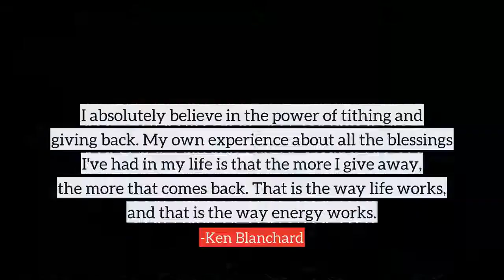Ken Blanchard top Quotes, best quotes from Ken Blanchard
Following are the few quotes from Ken Blanchard, in this video
1) The key to successful leadership today is influence, not authority.
2) For a manager to be perceived as a positive manager, they need a four to one positive to negative contact ratio.
3) In the past a leader was a boss. Today's leaders must be partners with their people... they no longer can lead solely based on positional power.
4) I absolutely believe in the power of tithing and giving back. My own experience about all the blessings I've had in my life is that the more I give away, the more that comes back. That is the way life works, and that is the way energy works.